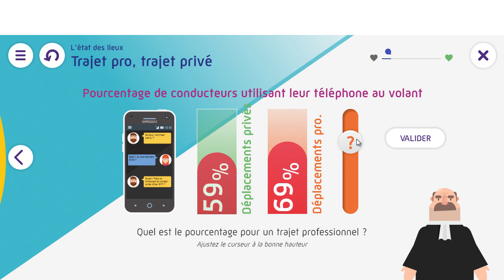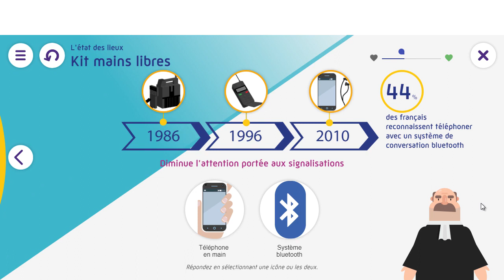Le procès du risque routier, la formation en ligne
Le risque routier est un élément de la santé et de la sécurité au travail. La Carsat Hauts-de-France vous propose de découvrir sa formation en ligne !